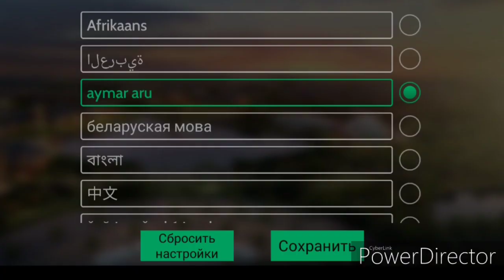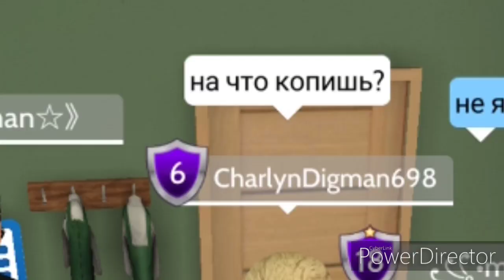ДАРЮ ПОДАРКИ НУБАМ, И НЕ ТОЛЬКО, НА 5 750@/ДАРЮ ПОДАРКИ/НЕ КЛИКБЕЙТ/БУДЕТ КОНКУРС?/КОНКУРС